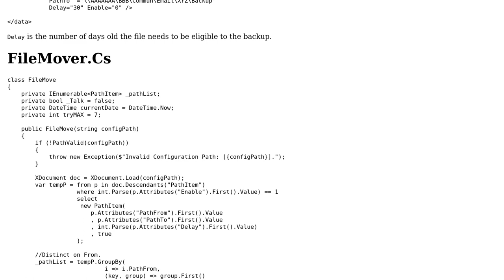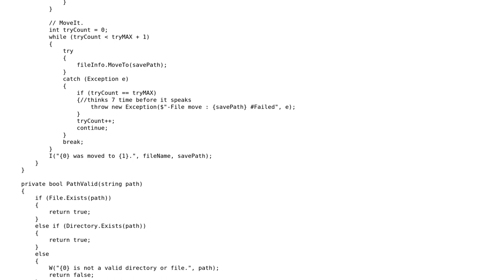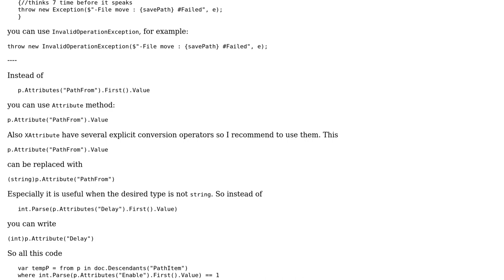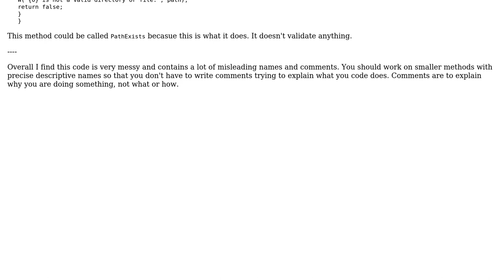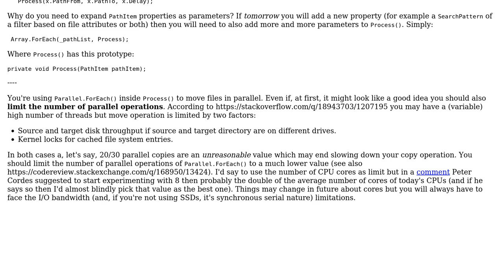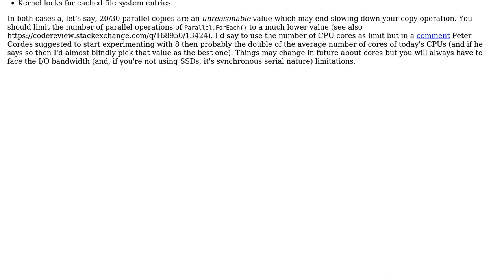Code Review: Archiving files into directories (3 Solutions!!)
Code Review: Archiving files into directories

With thanks & praise to God, and with thanks to the many people who have made this project possible! | Content (except music & images) licensed under CC BY-SA | Music | Images & others | With thanks to user t3chb0t user Phrancis user Maxim user Drag and Drop user Adriano Repetti and the Stack Exchange Network Trademarks are property of their respective owners. You are responsible for your own actions.